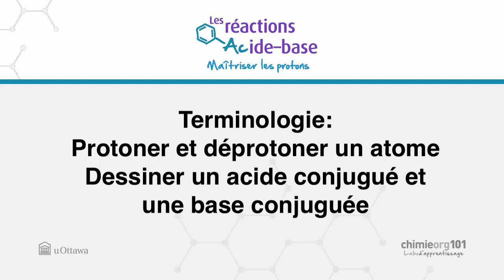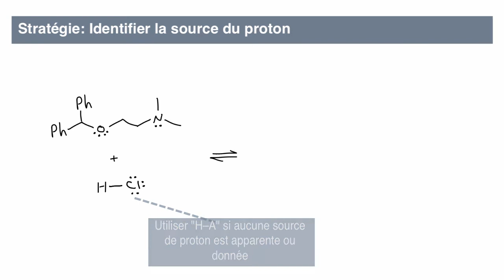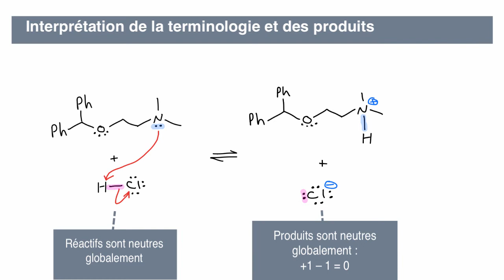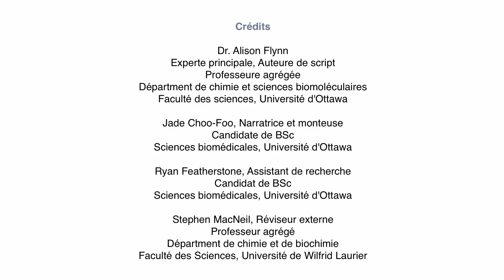A1b - Terminologie acide-base